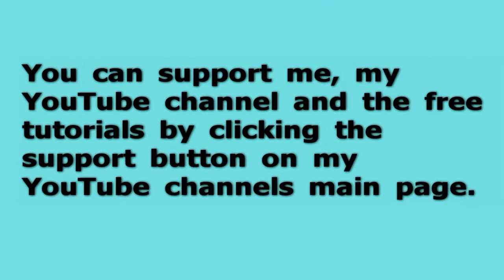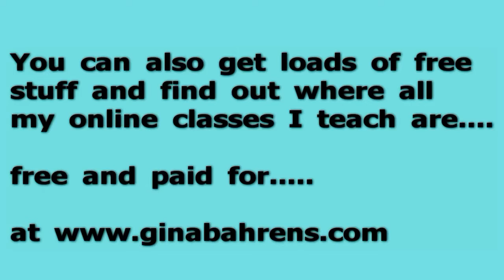Glitter Shaker Tray